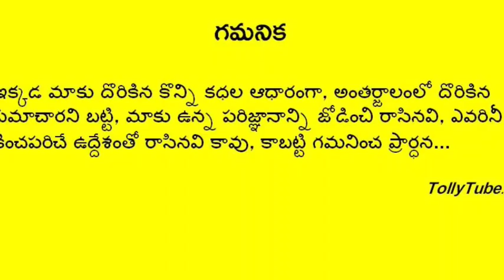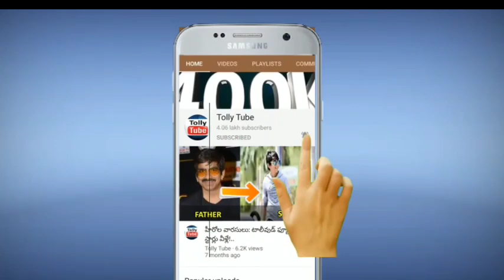వెంకటేష్ ఇంట మిన్నంటిన సంబరాలు..ఆనందంలో రానా, కుటుంబం.. ఇంతకీ ఏం జరిగిందో తెలుస్తే నోరెళ్ళబెడతారు!!